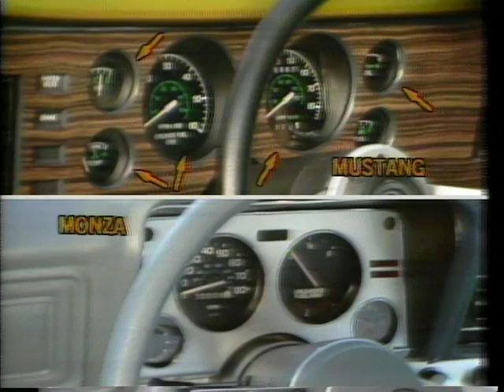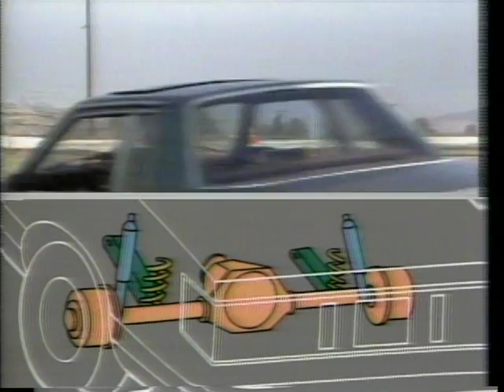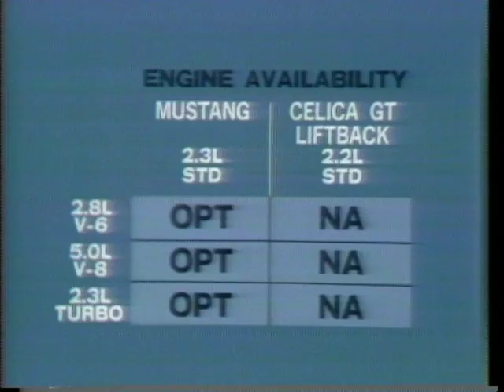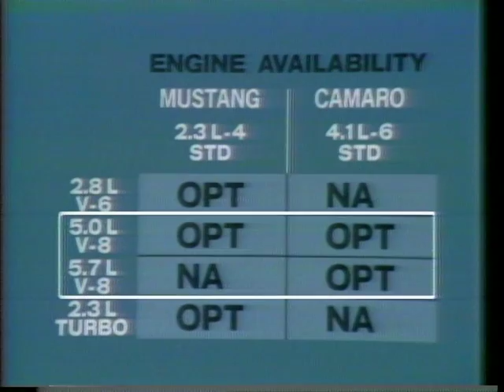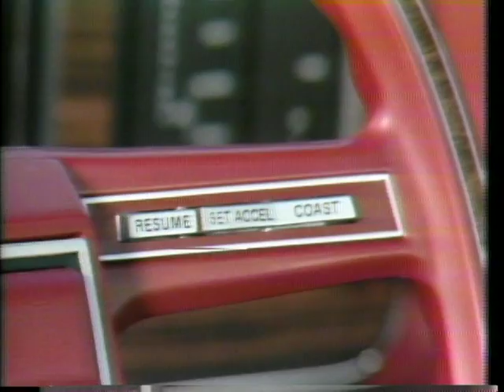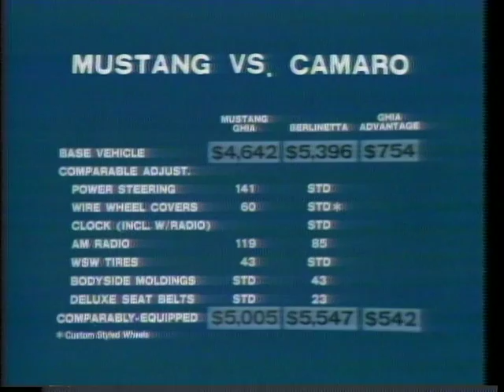1979 Mustang Dealer Information Part 1